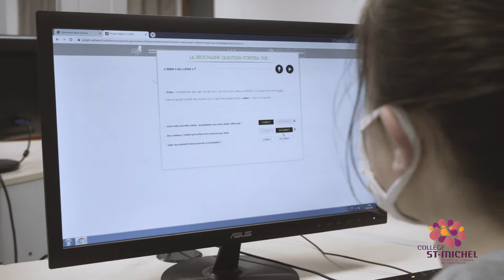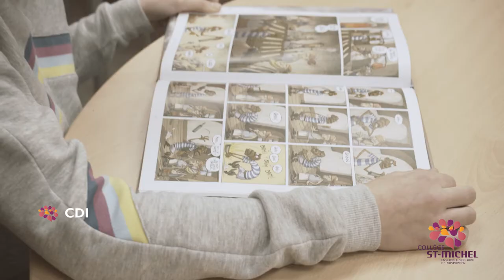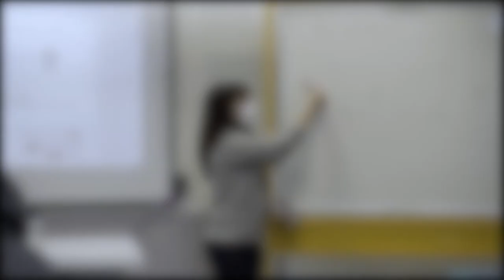Collège St Michel de Rosporden - 2021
Présentation du collège aux futurs collégiens